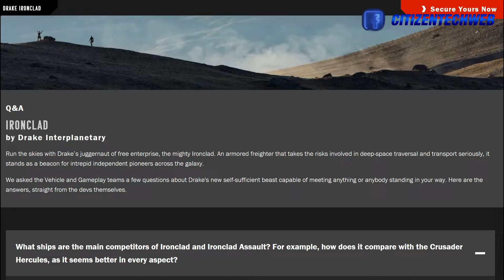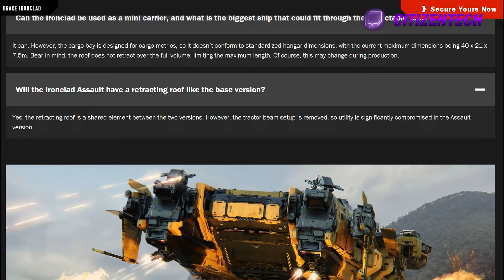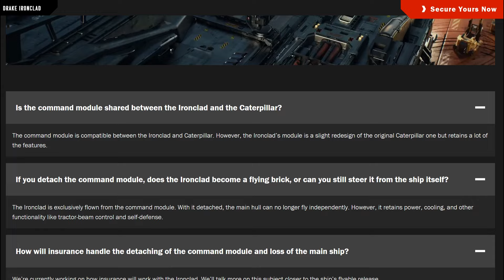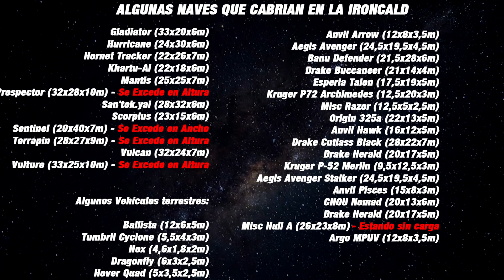Star Citizen Ironclad Q&A Cargo Premiun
🛑 𝗗𝗜𝗦𝗖𝗢𝗥𝗗 𝗵𝗮𝗯𝗹𝗮𝗺𝗼𝘀 𝗱𝗲 𝗦𝘁𝗮𝗿 𝗖𝗶𝘁𝗶𝘇𝗲𝗻 𝘆 𝗺𝘂𝗰𝗵𝗼 𝗺𝗮𝘀. 𝗔𝗰𝘁𝘂𝗮𝗹𝗶𝗱𝗮𝗱, 𝗼𝘁𝗿𝗼𝘀 𝗷𝘂𝗲𝗴𝗼𝘀. 𝗧𝗲 𝗲𝘀𝗽𝗲𝗿𝗼!

🛑 En el video de hoy hablamos de Star Citizen Ironclad Q&A Cargo Premiun

⚪Visita nuestro Sitio WEB donde recopilamos toda las noticias de Star Citizen